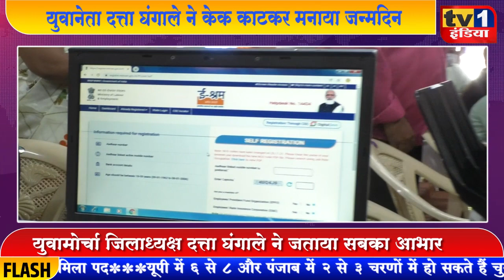Youth Leader Datta Ghangale celebrated his birthday with workers